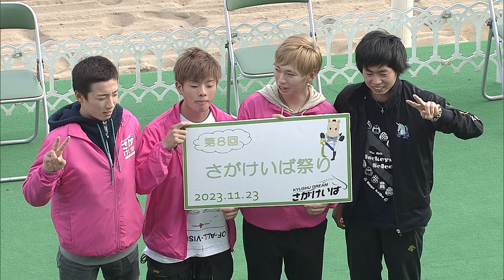【さがけいば祭り】ジョッキーQ＆Aトークショー（若手ジョッキーの部）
2023年11月23日に実施したジョッキーQ＆Aトークショー の映像です。

（出演者）
青海騎手　金山騎手　加茂騎手　中山騎手